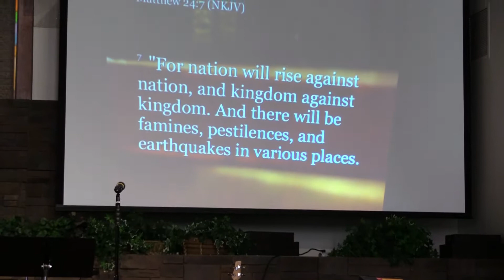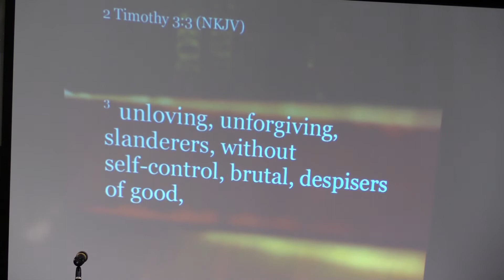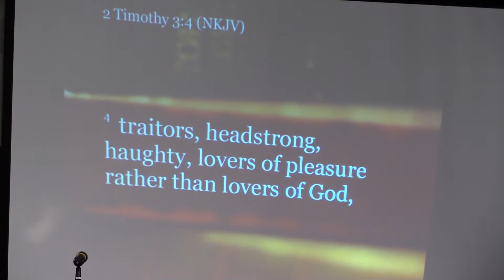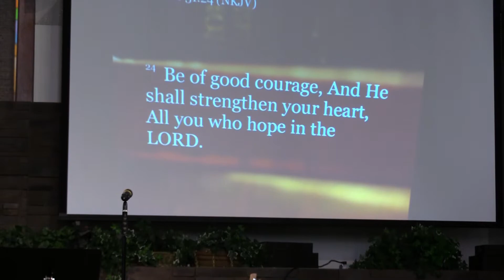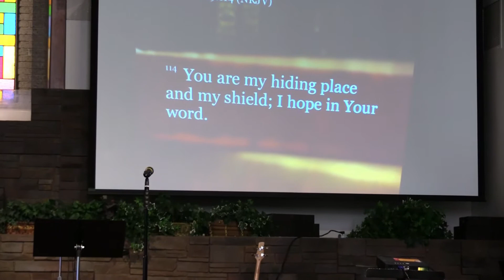Hope by Bro Don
Having hope in a hopeless world. Preaching by Bro Don of Solid Rock Foursquare Church.